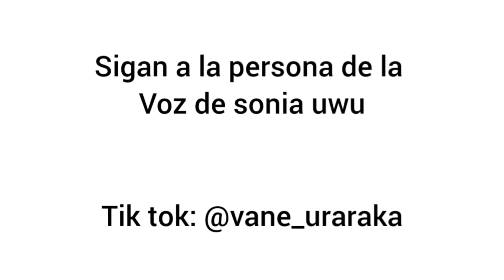Sonic comic - la foto (comic fandub)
otro fandub de sonic con su hija sonia (despues de 1 año wtf!)

Artista: chaos universe

Voces

sonic: lawrence (osea yo)
sonia: vane

la chica de la voz de sonia